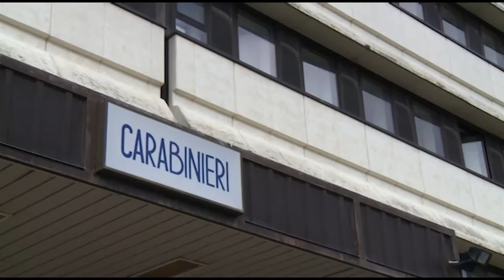San Giovanni: controlli al cantiere dello stadio, 5 denunce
Violazioni in materia di sicurezza e lavoratori assunti in nero nel cantiere dello stadio comunale Fedini di San Giovanni , scattano così denunce e multe per oltre 20mila euro.